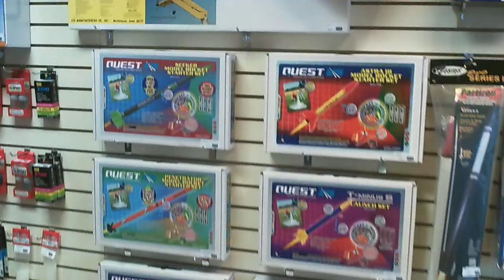MOVI0003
Tour of Petes Hobby Center from the camera of the new Heli-Max 1Si